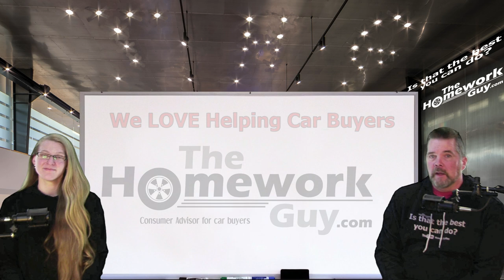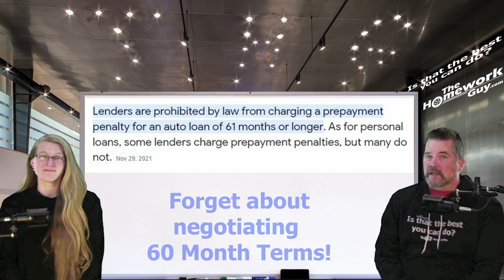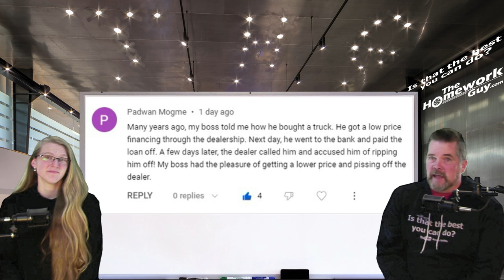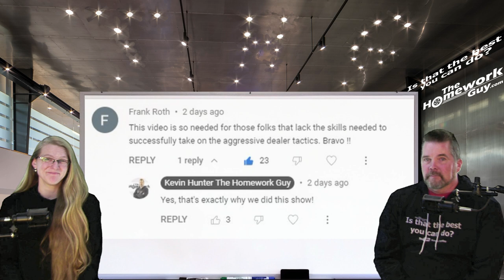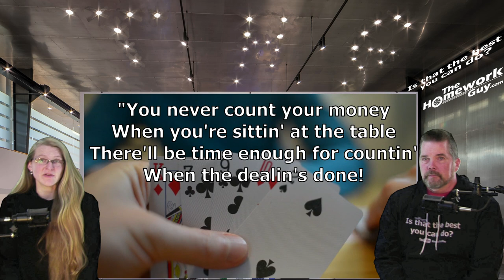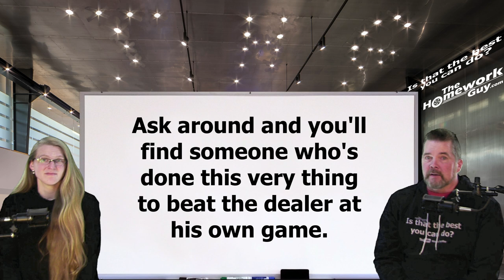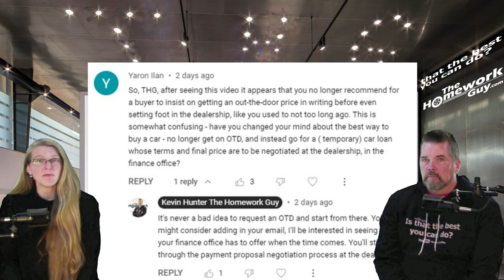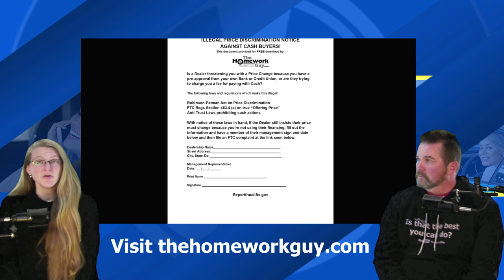CASH CAR BUYERS CAN OUTSMART DEALERS Part 2 of 2 Added Facts: The Homework Guy, Kevin Hunter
If you missed Part 1 of this Cash Buyers Strategy, Go back and see it! If you have a Preapproved Loan, this applies to YOU, too! This is a Follow-up to that show!

A CAR DEALER WANTS TO:
1. SELL every car for the Highest Possible Price.
3. LOAD every Car Deal full of Fees and Finance Products.
4. OFFER Lowball numbers on every Trade Vehicle.

THE HOMEWORK GUY TEAM (THG) HELPS CAR BUYERS TO:
1. BUY a Car from Dealers or Private Party Sellers at the Lowest Price.
2. PAY Cash or Finance with their own Bank or Credit Union.
3. DECLINE Dealer Fees and Finance Products.
4. TRADE / SELL their current vehicle for the Best Value.

1. What you need to know before buying a car.
2. Information you need when buying a car at a dealership.
3. Benefits of Buying a Car from a Dealership or Private Party.
4. Questions to ask at a Dealership
5. Car buying tips and tricks from the experts
6. How to Buy and Pay for a Car with Cash
7. Using Carmax, Edmunds, TrueCar, Autolist, or Kelley Blue Book for Car Pricing Info.
8. Buying a Car out of state.
9. Taking Control of the entire Car Buying Process.
10. What to do if Scammed.
11. Illegal things Car Dealers can do.
12. Understanding Dealer Financing Tricks
13. How to Avoid Dealer Scams.
14. Reactions to Sales Training conducted by Car Trainers.